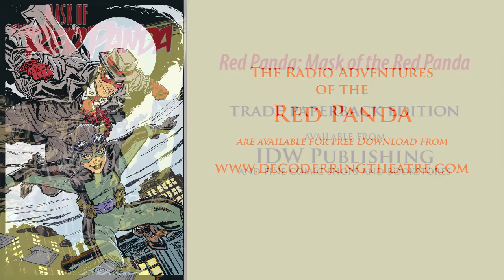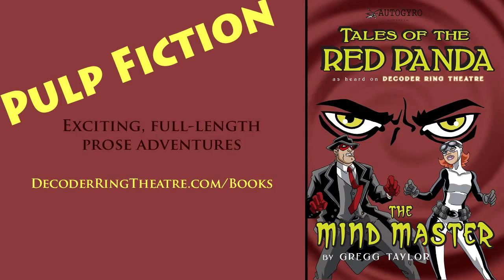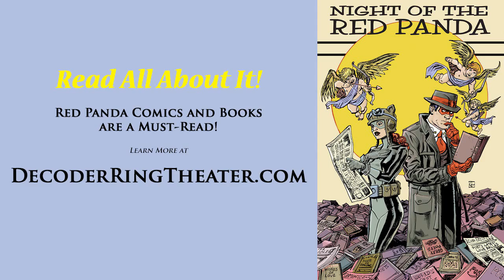Red Panda 001 - Riddle of the Sphinx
This Episode: A stolen sapphire, a mysterious murder and purloined plans add up to Amazing Adventure as The Red Panda and his trusty sidekick Kit Baxter, The Flying Squirrel race against time to decipher The Riddle Of The Sphinx! (Original Airdate, October, 2005)